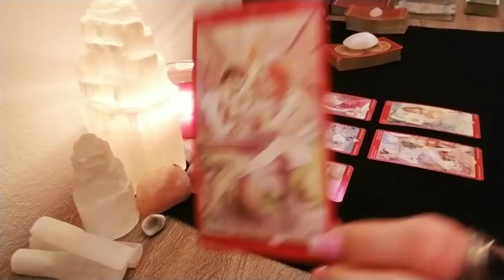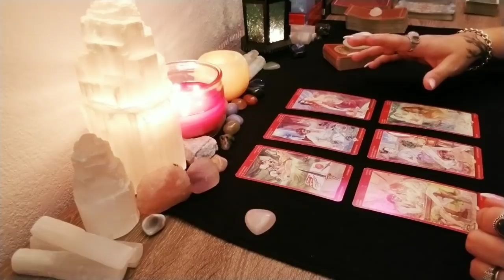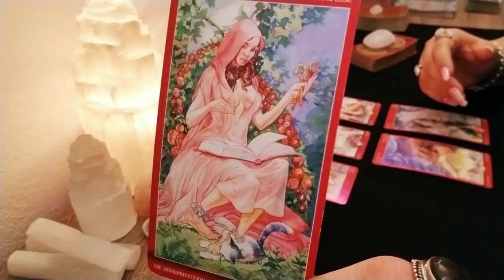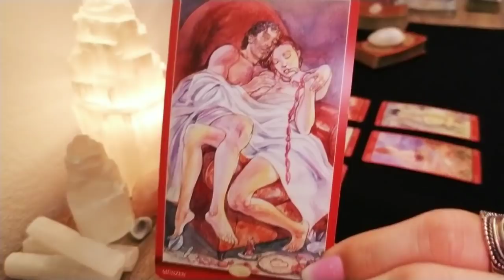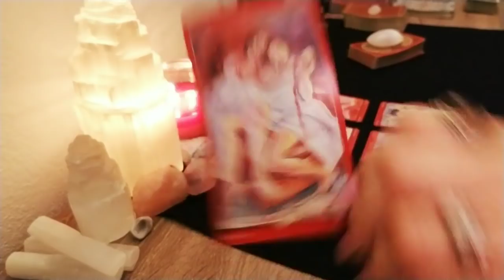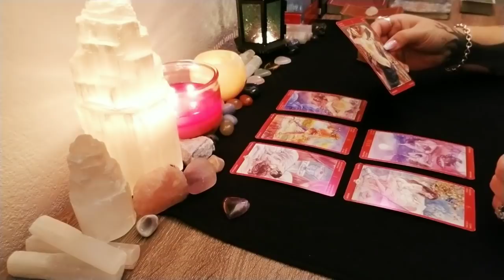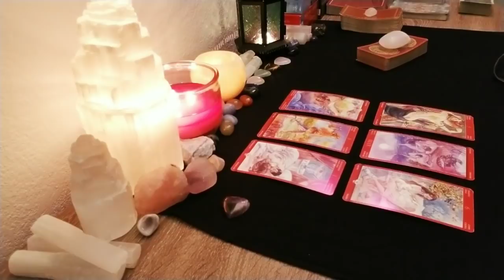What do they FANTASIZE about YOU? | Pick A Card Tarot | Timeless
Time stamps:
#1. 0:42 #2. 8:35 #3. 14:47 #4. 22:58

🔮🔮🔮🔮 Live Readings 🔮🔮🔮🔮🔮

Price: $88

Option #1🌟

Price: $30

I will tell you if you're twin flames if so I will explain what needs to be done to bring about union. If not I will then do a reading and explain what's going on with you and your person.

If you already know if your twins and it's already been confirmed then I will tell you where you are on your journey and advice on adjustments and what needs to be healed to bring you together into union.

Please provide via email your first name date of birth along with any background info you wish to share.

Option #2🌟

Two Question🌟

Price: $20

Send questions via email along with payment if about another person please provide both of your first names and date of birth along with as much background info you wish to share.

Option #3🌟

You provide as many details about yourself as you feel applies to your situation and a photo of you and everyone involved via email with any questions and I will channel your past life and pull tarot cards to clarify any additional meanings.

Price: $40

Option #4🌟

Price: $35

Option #5🌟

Price: $50

Option #6🌟

Spirit Medium 🔮

Please provide via email a picture of you and your passed on loved one and any questions you would like to ask and I will inquire about them. Please share as much background info you feel is relevant to the situation.

Price: $50

7 days